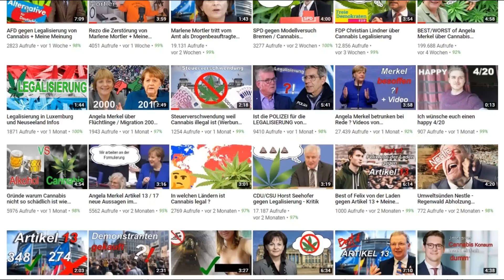Angela Merkel zittert beim Empfang + fragwürdige Rede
Heute geht es mal wieder um Angela Merkel, die in letzter Zeit nicht all zu fitt zu sein scheint wie schon ein vorheriges Video von mir zeigte, wo sie betrunken zu sein schien.